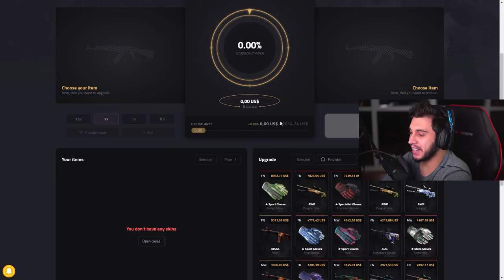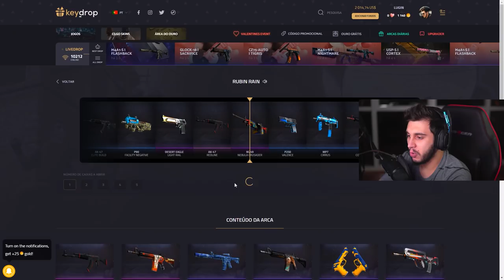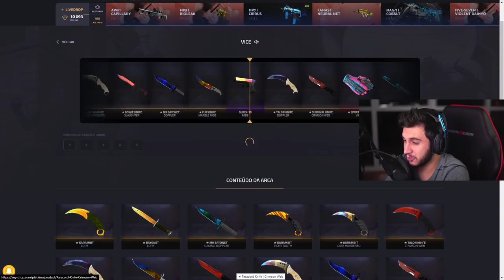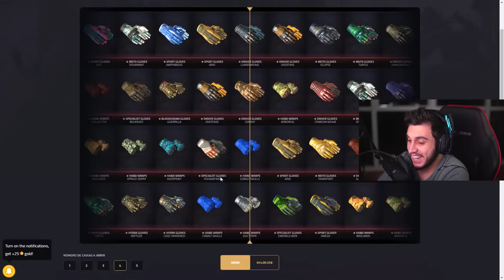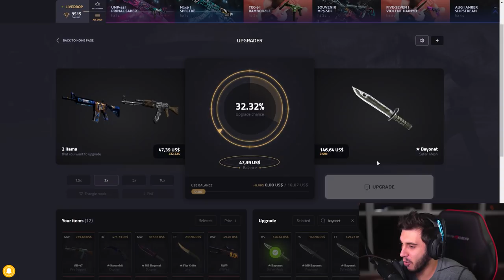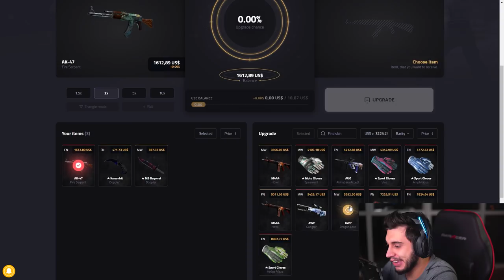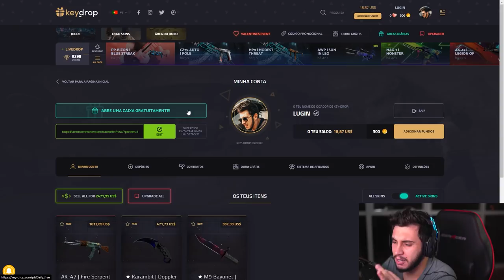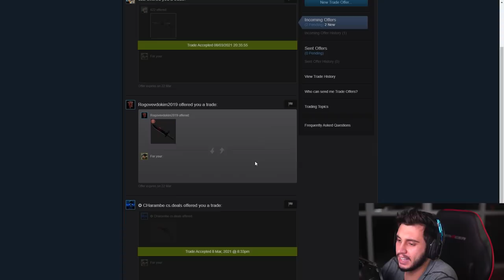As NOVAS SKINS Do Meu Inventário de CS??